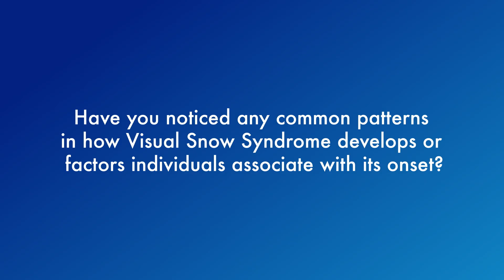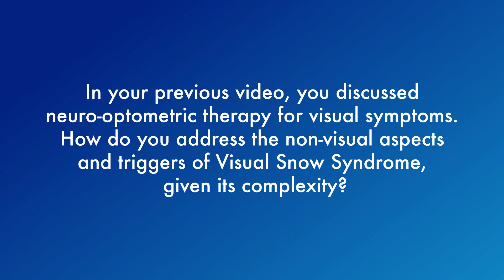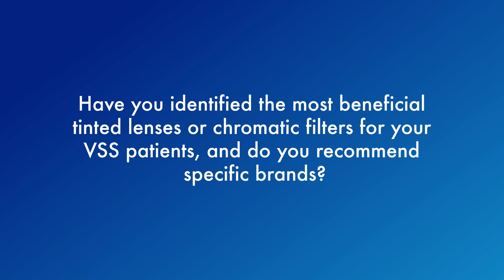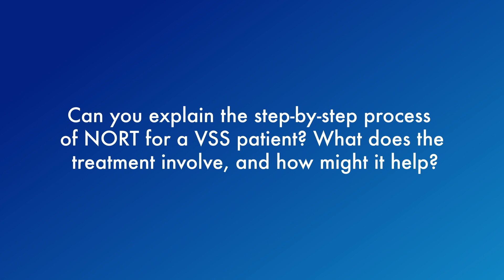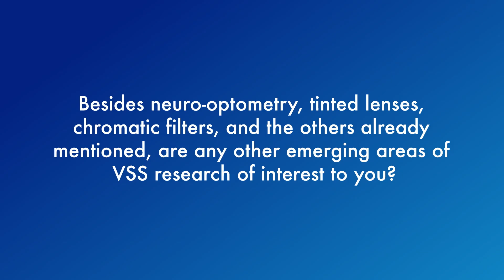Visual Snow Q&A - Dr. Esther Han (Part 2)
0:00 Intro
0:08-1:34 Have you noticed any common patterns in how Visual Snow Syndrome develops or factors individuals associate with its onset?
1:35-4:32 In your previous video, you discussed Neuro-Optometric therapy for Visual symptoms. How do you address the non-visual aspects and triggers of Visual Snow Syndrome, given its complexity?
4:33-7:02 Have you identified the most beneficial Tinted Lenses or chromatic filters for your VSS patients, and do you recommend specific brands?
7:03-8:45 What are your thoughts on Neuro-Optometric Rehabilitation Therapy (NORT) for managing Visual Snow Syndrome?
8:46-11:06 Can you explain the step-by-step process of NORT for a VSS patient? What does the treatment involve, and how might it help?
11:07 -13:10 What are your thoughts on Mindfulness-Based Cognitive Therapy (MBCT) for managing VSS?
13:10 -13:39 Has your research and experience with patients revealed factors that worsen VSS?
13:39 - 14:55 Besides neuro-optometry, tinted lenses, chromatic filters, and the others already mentioned, are any other emerging areas of VSS research of interest to you?

About
The Visual Snow Initiative (VSI) is a nonprofit organization that was created to establish global awareness, education, recognition, resources, and research for Visual Snow Syndrome (VSS) 👁️🌨️🧠, a neurological condition affecting an estimated 2-3% of the global population. VSS can impact vision, hearing, cognition, sensory processing, and quality of life for individuals of all ages.